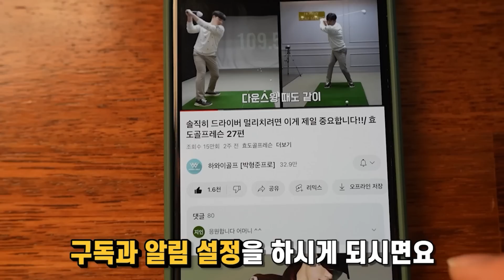다운스윙의 신세계를 알려드립니다! /잘될 수 밖에 없는 시리즈 3단계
하와이골프  "구독" 과 "좋아요" 는 큰 힘이 됩니다

[레슨문의]

하와이골프스튜디오

[위치]
인천광역시 중구 운서동 흰바위로 59번길 8 버터플라이시티 2층
(운서역 1번출구)